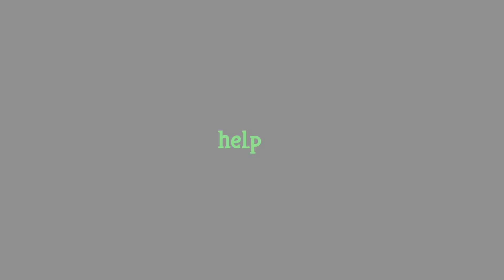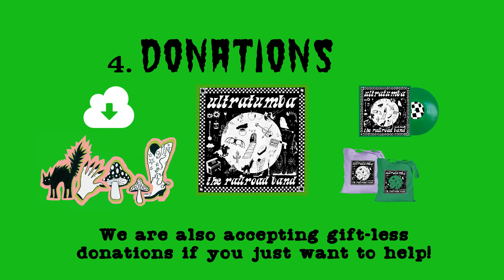'Ultratumba' (ENG) - LP Teaser Video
New album teaser for The Railroad Band upcoming LP 'ULTRATUMBA'.
Preorder from the 1st of July.
Available: September 2021

Video made by Jacobo Manso.